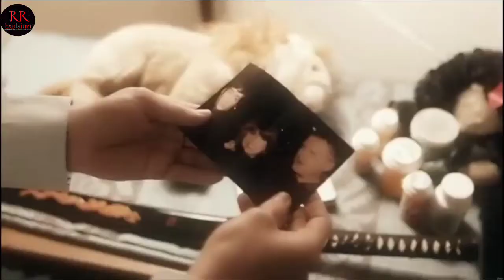Bodies (2016) HINDI EXPLAINED MOVIE|explained Hindi & Urdu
this video is for entertainment purposes   only copyright disclaimer under section 107 of the copyright act 1976 allowance is made for fair use for purposes such as criticism comment news reporting teaching scholarship and research faire used is a use permitted by copyright statute that might otherwise be infringing non profit educational of personal use tips the balance in favour of fair use